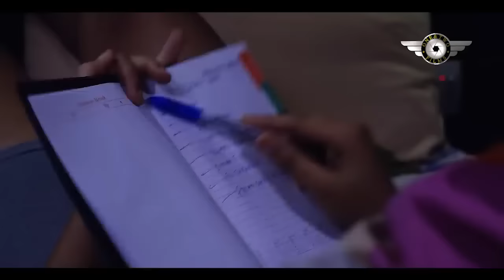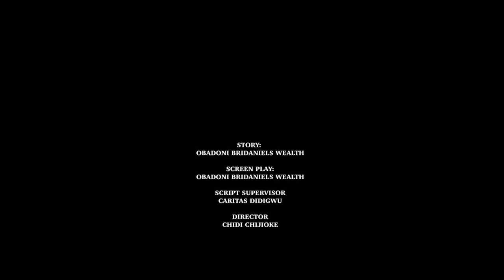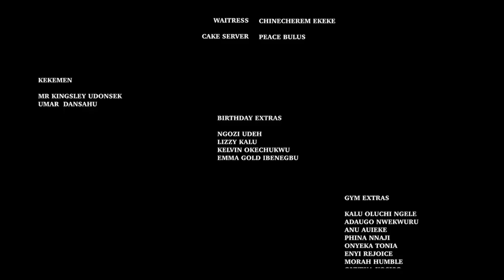she pretended to hated her driver while she is madly in love with him - 2024 Nigerian movies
SHARON'S CHECKLIST